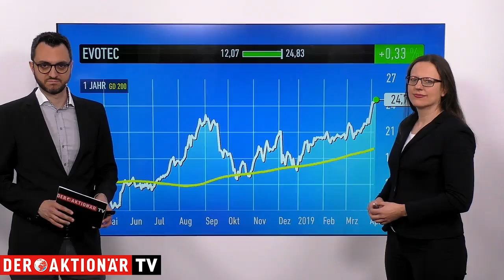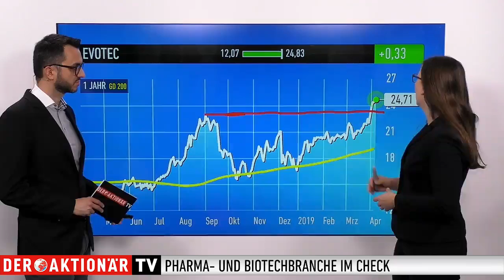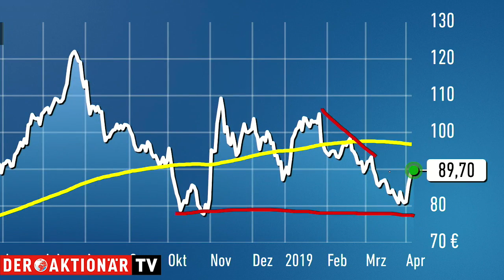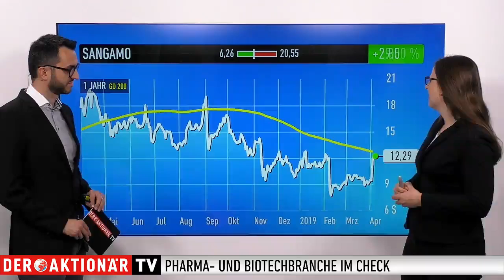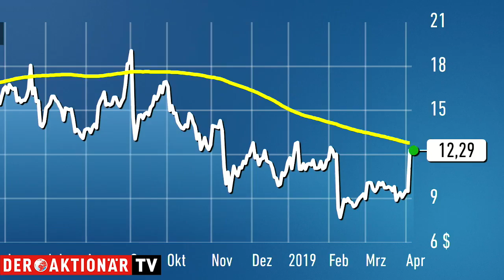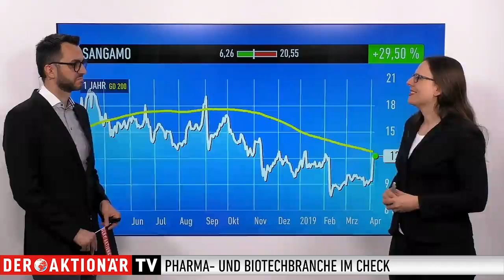Evotec, MorphoSys, Sangamo - das rät aktuell Marion Schlegel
Marion Schlegel vom Anlegermagazin DER AKTIONÄR blickt in dieser Sendung auf die aktuellen Entwicklungen in der Pharma- und Biotechbranche.

Heute geht es um Evotec, MorphoSys und Sangamo. Wie Sie als Anleger auf die aktuellen Meldungen reagieren sollten und wie sich die angesprochenen Aktien entwickeln könnten, analysiert Marion Schlegel im Gespräch mit Moderator Marco Uome.